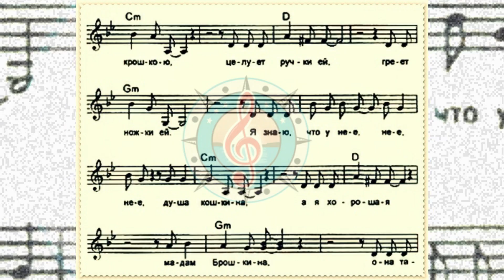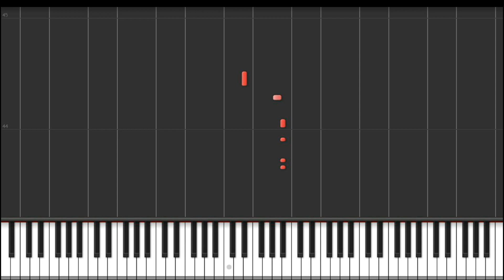Мадам Брошкина - Алла Пугачёва видеоноты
Мадам Брошкина - Алла Пугачёва разбор (ноты+аккорды)
Все, кому интересно, смогут отправить свои аранжировки, кавер-версии, а также, замечания пожелания, предложения или поделиться частичкой своего личного архива по адресу

Текст песни Мадам Брошкина

А я живу одна, такие вот дела
А всё одна взяла и мужа увела
И он теперь живёт с этой дурой, крошкою
Целует ручки ей, греет ножки ей

Я знаю, что у неё, неё, неё
Душа кошкина
А я хорошая, мадам Брошкина
Она такая, никакая, никакая
Ну шо ты в ней нашёл?
А я такая, блин такая, растакая
Но мой поезд ушёл!

Не вспоминает он меня два лета, две зимы
А вспоминает гад тогда, когда надо дать взаймы
И на шо он там живёт, скажите люди добрые, с этой крошкою?
Купил колечко ей, купил серёжки ей

Душа кошкина
А я шикарная, мадам Брошкина

Ну что позарился, на сердце с льдинкою
На кудри белые, крашеные, под косынкою
Вот так бы и дала бы ей бы по башке своими рожками
Так я же ж добрая, мадам Брошкина!

Душа кошкина
Ну шо он в ней нашёл?

Мадам Брошкина
Мадам Брошкина
Мадам Брошкина
Мадам Брошкина